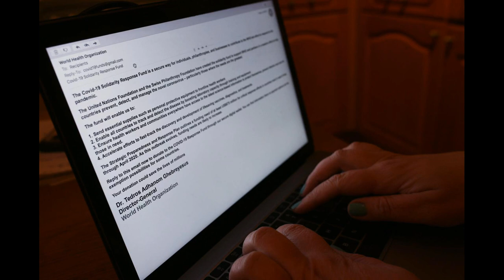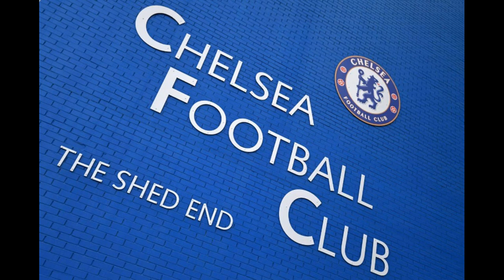Boehly gets huge boost in bid to seal Chelsea takeover by May deadline